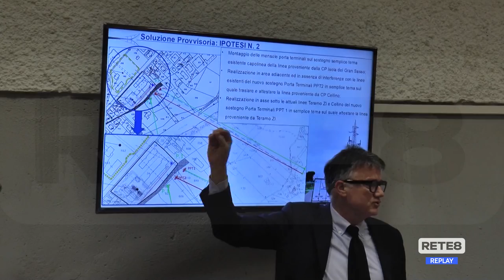Teramo - Centrale Cona: incontro a Roma per fare il punto